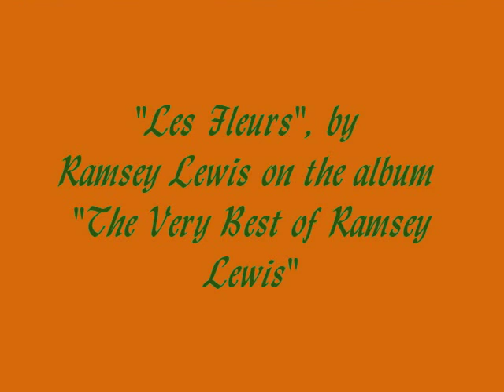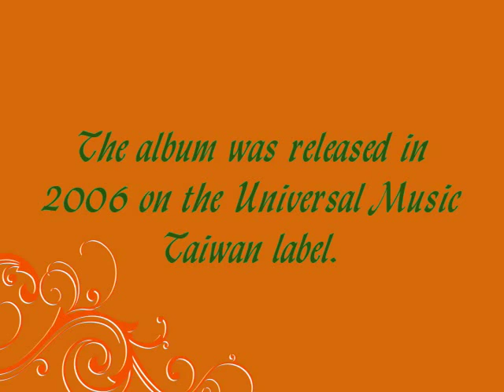Les Fleur, by Ramsey Lewis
Born in Chicago, Illinois May 27, 1935, Ramsey Lewis is the son of Ramsey Lewis, Sr. and Pauline Lewis. His father, who directed the choir at a local church, introduced to him music. His music study began with the piano at the age of four. He joined a jazz combo called the "Cleffs" when he was "15". Ramsey Lewis restructured that group under the name "Ramsey Lewis Trio" when some of its members entered the military. Bassist Eldee Young and percussionist Redd Holt replaced those departed members. The trio released their first album, "Ramsey Lewis & His Gentlemen of Jazz", after they signed with Chess Records in 1956.

The group shifted their performance focus to the "Pop" genre after the release of their 1965 hit "The In Crowd". That single reached No. 5 on the pop charts. Other successful recordings during that period included "Hang On Sloopy" and "Wade In The Water". All three of these singles sold over one million copies, resulting in the award of gold records for each. In 1966, Eldee Young and Redd Holt left the trio to form their own group, Young-Holt Unlimited. They were replaced by Cleveland Eaton and Maurice White. White left the trio in 1970 to form Earth, Wind & Fire.  Morris Jennings replaced White. Frankie Donaldson and Bill Dickens later replaced Jennings and Eaton. Felton Crews was also included on many of the trio's recordings during the 1980's.

Ramsey Lewis left Chess records in 1972 to sign with Columbia Records. He later went on to collaborate with artist like Nancy Wilson, Dr. Billy Taylor, Dave Koz, Earl Klugh, and Grover Washington, Jr. He has over "80" recorded albums, seven gold records, and three Grammys to his credit. He hosts the syndicated "Legends of Jazz with Ramsey Lewis" radio program, which is broadcast in over "65" cities in the United States.

"Les Fleur" was composed by Charles Stephney and Richard Rudolph. The lyrics are listed at the following URL:

Album Credits:

Ramsey Lewis (piano, Fender Rhodes piano);
Keith Henderson (guitar, electric guitar);
Pat Ferreri (acoustic guitar);
Lori Ashikawa, Adrian Gola, Clara Lindner (violin);
Marlou Johnston, Robert Swan (viola);
Alan Rostoker (cello);
Grover Washington, Jr. (soprano saxophone); Art Porter (alto saxophone);
Orbert Davis (trumpet, flugelhorn);
Frayne Lewis (synthesizer, drum programming); Kevin Randolph, Michael Logan (synthesizer); Oscar Seaton (drums); Tony Carpenter, Alejo Poveda (percussion); Steve Cobb (drums, percussion);
Brenda Stewart, Sheila Fuller, Morris Stewart (background vocals);

Arranger: Frayne Lewis.

Additional information:

The ring photo depicts a gift for Oskar Schindler from those he preserved/rescued during The Holocaust of World War II. The Jewish inscription on that rings reads "He who saves a single soul, saves the world entire". Which soul should be saved to save the world entire? Additional reading can be found at the following URLs:

Sections 107 through 118 of the copyright law (title 17, U. S. Code).